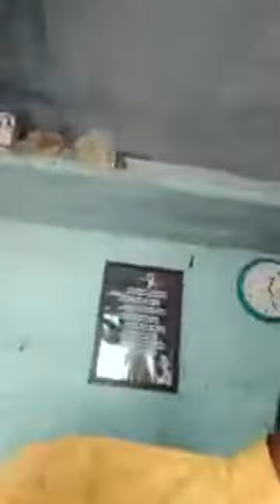कविता आणि बरंच काही | कॅम्पस कट्टा संवाद - कवी प्रतीक कुकडे | Pratik Kukade Poetry | Facebook Live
कॅम्पस कट्टा
Marathi Poetry,
English Poetry ,
Hindi Poetry.